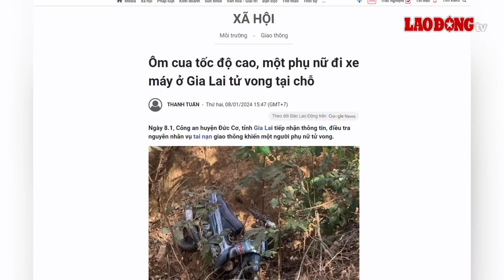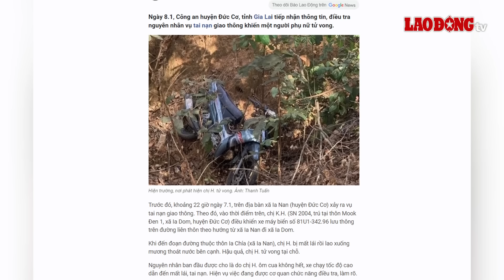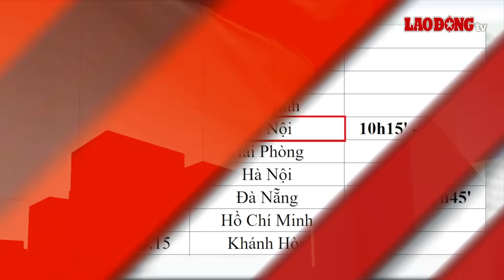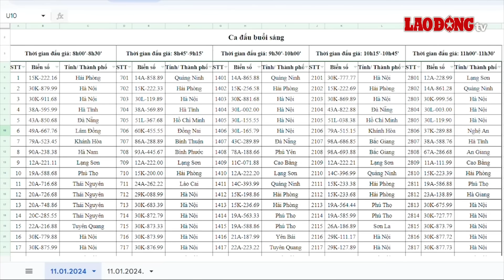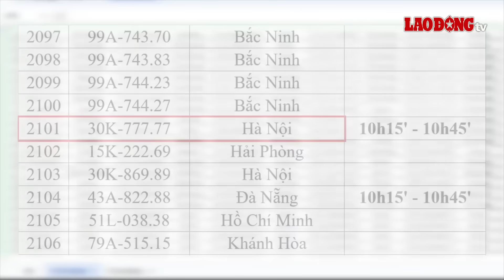Sáng 9/1 | Níu kéo bất thành, gã trai truy sát cả nhà bạn gái, tuyên bố “ba mẹ em và em phải chết”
BÁO LAO ĐỘNG | Mới đây, TAND Tp.Đà Nẵng đã mở phiên tòa xét xử một vụ án mạng nghiêm trọng. Do níu kéo tình cảm bất thành, một đối tượng đã cầm dao, xông vào nhà sát hại bố của bạn gái, sau đó truy sát người yêu nhưng bất thành.

Các tin tức đáng chú ý có trong bản tin:
Đã có vợ con vẫn "cuồng tình" truy sát bạn gái, quyết liệt níu kéo tình cảm
Ôm cua tốc độ cao, một phụ nữ đi xe máy ở Gia Lai tử vong tại chỗ
Nguyên nhân vụ ô tô lao vào quán làm tóc ở Bắc Giang khiến 1 người tử vong
Nhận có quan hệ để 'bao luật' với CSGT, 3 thành viên nhóm TEAM GTVM26 bị bắt
Sau vụ tàu cá bị bom xăng, Cà Mau chỉ đạo tăng cường an ninh trên biển
Hé lộ loạt biển số ngũ quý siêu khủng sẽ có trong phiên đấu giá 11-12.1
Thời tiết ngày 9/1/2023: Bắc Bộ trời nhiều mây, Nam Bộ đêm có mưa, ngày nắng

* Đường dây nóng: 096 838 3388